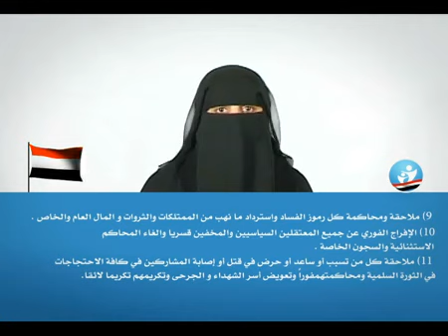بنود مطالب ثورة شباب التغيير في اليمن تنوع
قناة ثورة شباب اليمن السلمية
قناة لتوثيق جميع احداث ثورتنا المباركة, جميع المجازر في ارض الوطن الغالي,تأييد العلماء, الفعاليات الثورية والمسيرات السلمية في الداخل والمؤيدة في الخارج, الكلمات السياسية, فضائح النظام واتباعه.
وثقنا مايزيد عن 650 فيديو من بداية الثورة نسأل الله ان تكون اخر المجازر وبداية لوحدة حقيقة ليمننا الحبيب.
 وصل عدد مشاهدي الفيديوهات المرفوعة 68 الف مشاهد من مختلف دول العالم ونطمح ان تنتشر الحقيقة لكل العالم.

This channel was created to let the whole world know how peaceful The Yemen Youth Revolution is, and its aim to change for a better life.
The Government tried to hide the daily killing of people with cold blood from the whole world and closed all the International TV channels Offices in Yemen, prevented them from broadcasting , and all Foreigner Journalists have been asked to leave the country immediately  or they will lose their lives!
This is just because the people asked for change and Democracy!
Help us saving this nation and provide a better future for its coming generations and stop all terrorism supported by the regime to stabilize its ruling.
All the videos were categorized into groups depending on the type of events and the place: